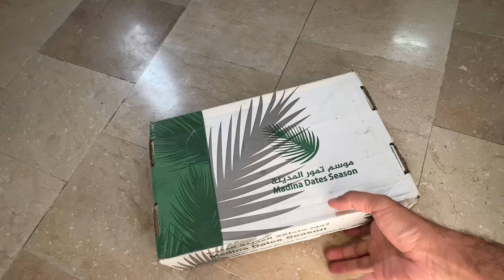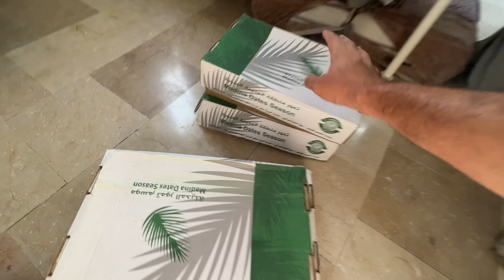Hamari dove ne anday de dye finally 🥰🪺🥚🕊️